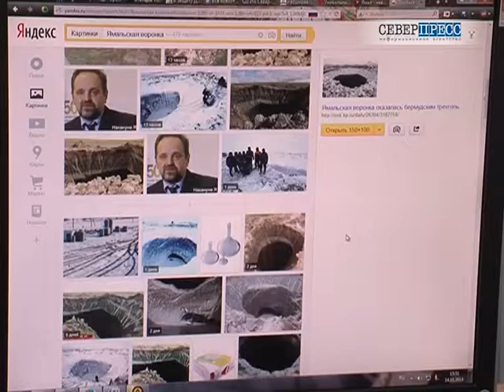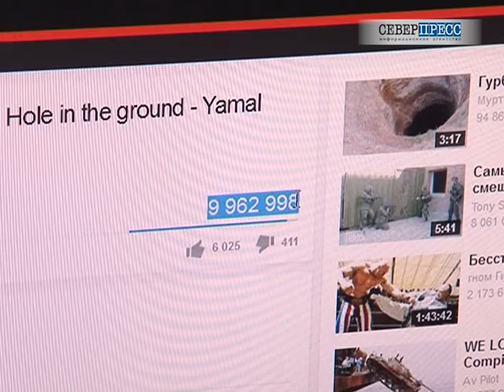Тайна черной дыры: что увидели ученые на дне ямальской воронки?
Группа российских ученых вернулась из очередной экспедиции к воронке газового выброса, которая находится в районе Бованенково. В этот раз специалистам впервые удалось спуститься на дно кратера. Подробности – в следующем сюжете.